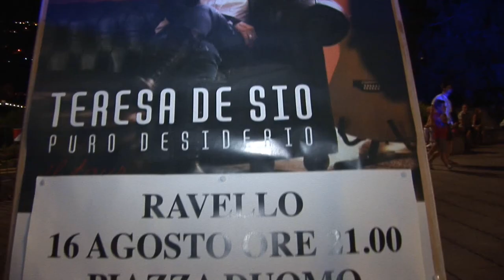Teresa de Sio a Ravello Suoni del sud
3° video della web tv del comune di Ravello, dopo le anticipazioni in diretta di spezzoni di concerti sui social di questa estate colma di bella musica  Suoni del sud, organizzata dal Comune di Ravello fortemente voluta dal sindaco Salvatore Di Martino e dal suo staff per riempire  le notti di Ravello con appuntamenti di musica di qualità e gratuita prossimo video web tv comune Ravello Tullio de Piscopo       ISCRIVETEVI ALLA WEB TV COMUNE DI RAVELLO